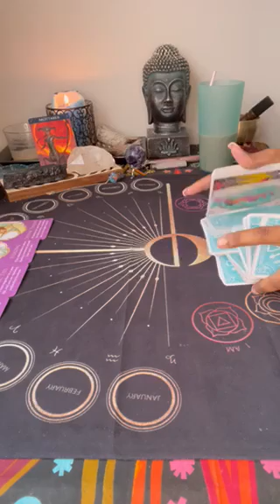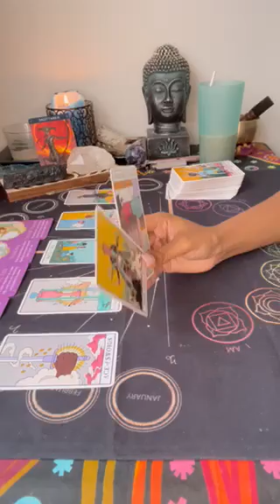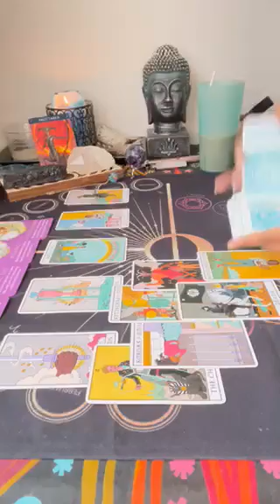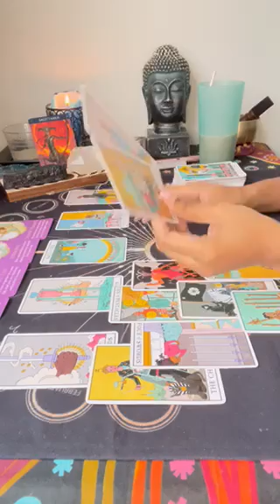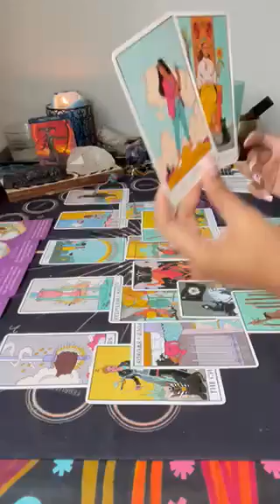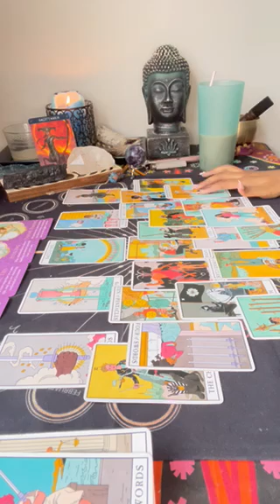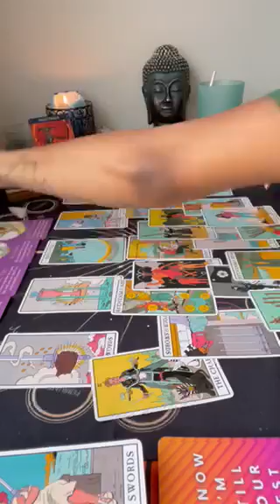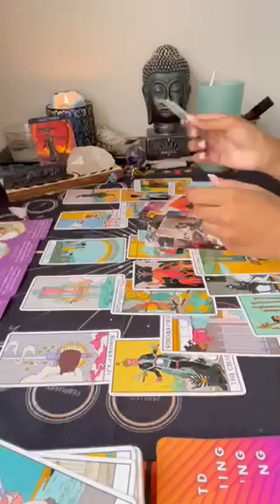Sagittarius ♐️ Your person is coming back 🏃🏽‍♂️Their Karmic is a big issue here 😒